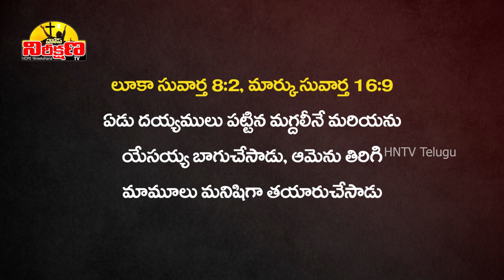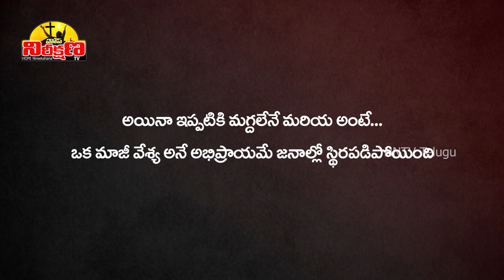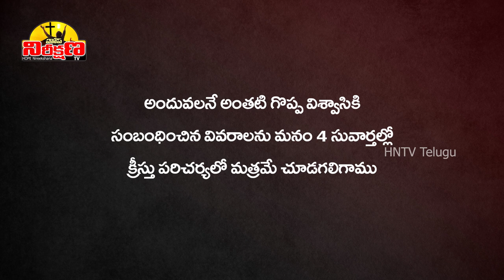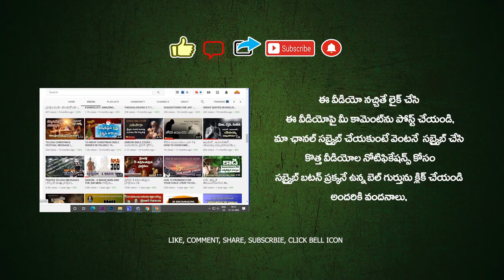మగ్దలేనే మరియ | MAGDALENE MARIYA FULL STORY IN TELUGU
ఒక వేశ్యగా ముద్రించబడి, ఇంకా ఎన్నో రకాలుగా అవమానించబడిన మగ్దలీన మరియ, నేటికీ ఆ మాటలనే నమ్ముతున్న అనేకమంది. మగ్దలేనే మరియ కు సంబంధించిన ఎన్నో వాస్తవాలు ప్రతిఒక్కరూ తెలుసుకోవలి, ఆమె సువార్త పుస్తకాల్లో మాత్రమే కనిపించి ఆపై ఎందుకు హఠాత్తుగా ఆచూకీ లేకుండా పోయిందో.. అందుకుగల కారణాలేంటో గ్రహించగలగాలి..

మగ్దలీన మరియ జీవితానికి సంబంధించిన పూరి వివరాలు అందించడానికి ప్రయత్నించాము. వీడియో చూసి నచ్చితే మర్చిపోకుండా షేర్ చేయండి.

Pics Credits
By Alexander Andreyevich Ivanov (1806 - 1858) – Painter (Russian)Born in Russia, Moscow. Died in Russia, St.Petersburg. - pwE-qeOqtCvCTg at Google Cultural Institute maximum zoom level, Public Domain,

Benvenuto Tisi, CC0, via Wikimedia Commons
By Giuseppe Cesari – Wikimedia

Carl Oesterley, Public domain, via Wikimedia Commons
Jan Cossiers, Public domain, via Wikimedia Commons

Background Music
YouTube Music

Mary Magdalene
magdalene mariya
Magdalena
Mary Magdalene Trailer
Life of Mary magdalene

మగ్దలేనే మరియ
మరియ మగ్దలేనే
మేరీ మగ్డలీన్ జీవితం
మగ్దలేనే మరియను యేసుక్రీస్తువారు ఎందుకు ముట్టుకోనీయలేదు